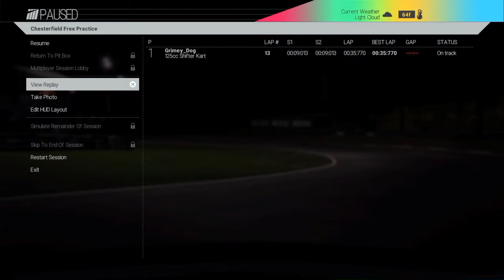PCars 125 Kart.... settings shown at end of video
PS4 Pcars 125 kart, CSW v2 wheel , in kart settings shown at end of video so i dont  bore you with tire warm up laps.  LOL..  more info on My "Lets Talk FFB...Post and compare Short telemetry Videos...and what tweek used." thread in the Pcars web page forum